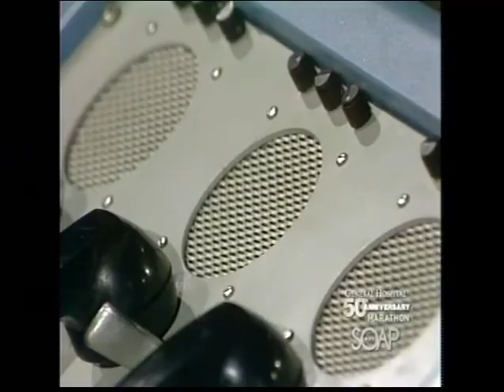GH: Robert and Laura Stand Guard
This episode originally aired on 9/21/81. It was rebroadcast during SoapNet's General Hospital 50th anniversary marathon on 3/29/13 through 4/1/13.